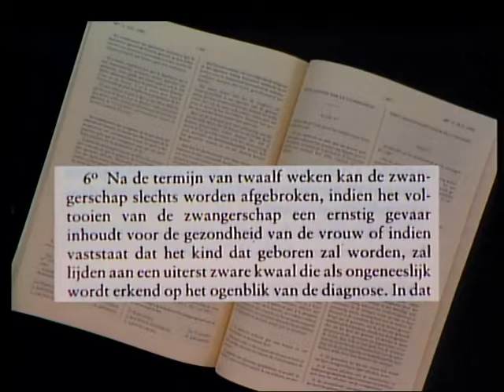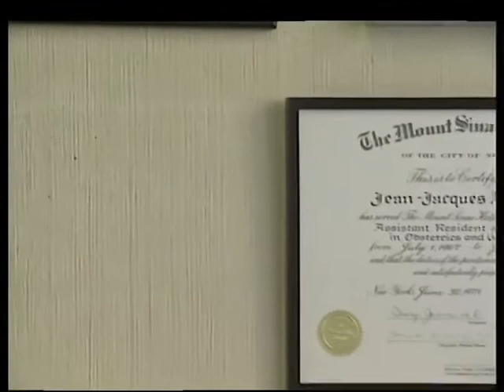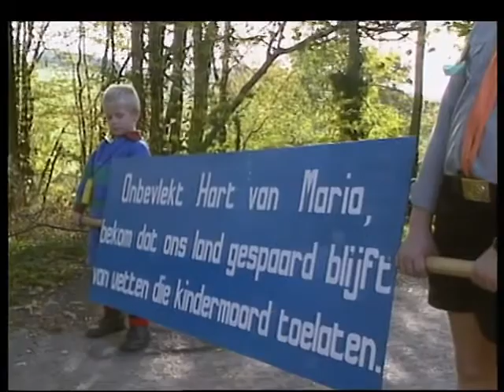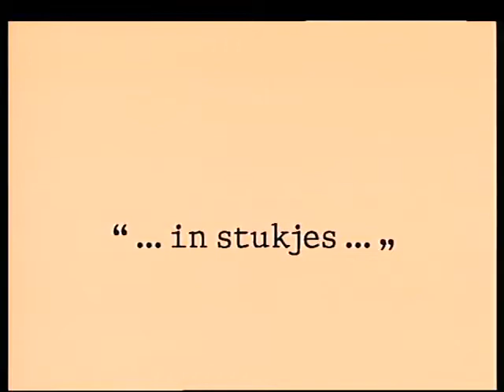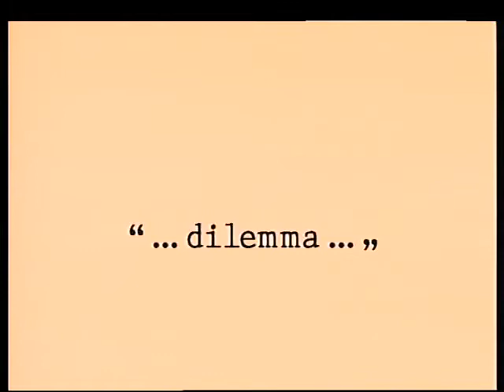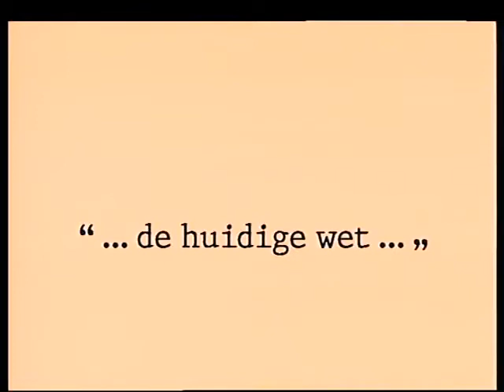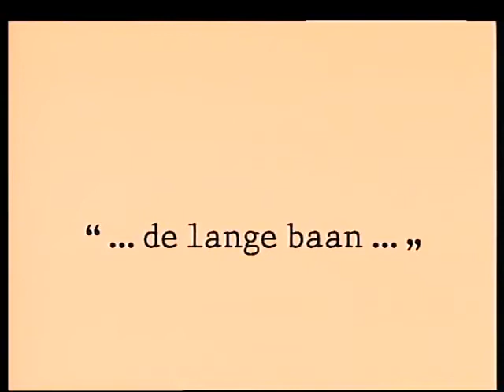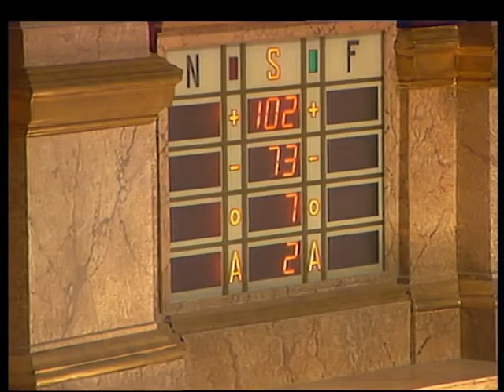Panorama: abortus (BRT, 9 november 1989)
Een volledige reportage i.v.m. het grote abortusdebat dat eind jaren '80 / begin jaren '90 geregeld de berichtgeving over de binnenlandse politiek overheerste. Uiteindelijk werd het wetsvoorstel van senatoren Roger Lallemand en Lucienne Herman-Michielsens op 3 april 1990 wettelijk bekrachtigd. Het eerste voorstel hieromtrent dateerde al van 1978. En tot op de dag van vandaag blijft het een omstreden onderwerp. De abortuswet is dan ook nog geregeld onderwerp van debat en discussie.

William van Laeken verzorgt de inleiding van deze 'Panodrama'.

Datum uitzending: donderdag 9 november 1989, via BRT TV1